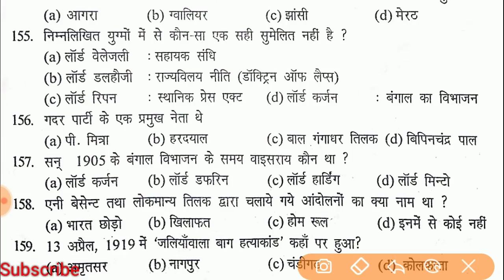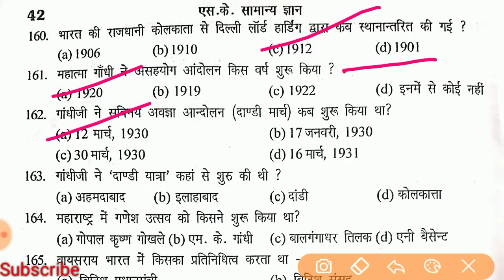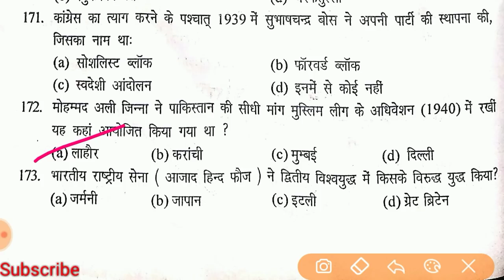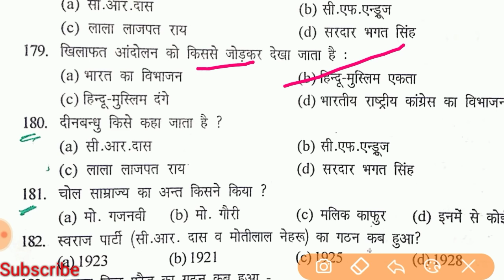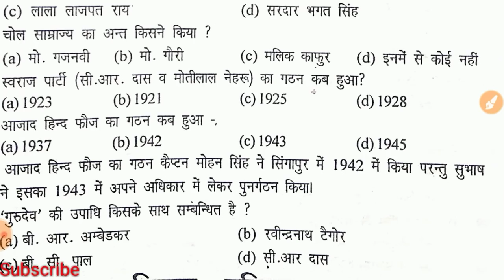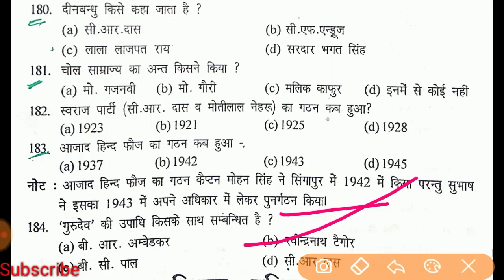1000 QUESTIONS NEW SERIES || Part-1.3 || RAM SINGH YADAV | INDIAN HISTORY | V.IMP | T.a, Army gd, tr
👉Join our telegram group - knowledge at home
our WhatsApp group knowledge at home